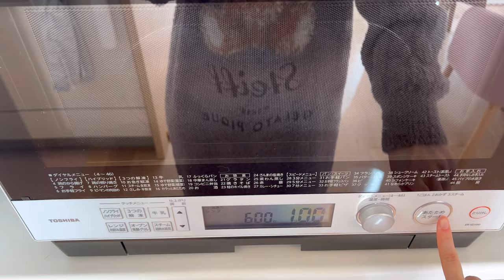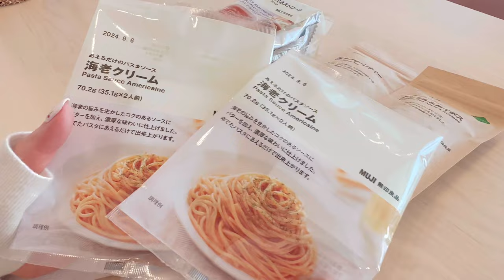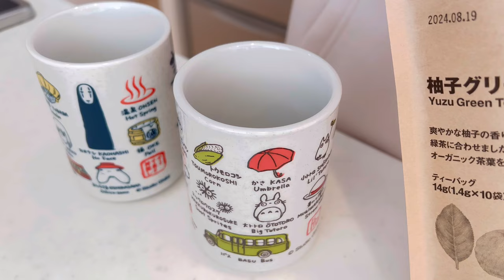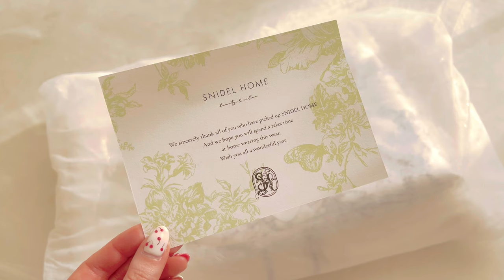【vlog】お家で過ごす冬休み🧸🎄/さくらんぼネイル🍒/おうちクリスマス🥂/暮らしの購入品(無印良品 , KALDI)/スナイデルホーム福袋開封/チーズケーキ/朝ごはん/主婦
※高画質がおすすめです

2024年もどうぞよろしくお願いいたします.ᐟ.ᐟ
今回はクリスマス〜お正月にかけての我が家の冬休みvlogです⛄️🎄
年末に体調崩してほぼ家で過ごした冬休みでした🏠
今年の目標は体質改善！ということで年始から温活について
勉強し始めて色々と実行しています〜✊🏻
効果あればまた色々と動画にしたいなと思います✨

2024年も健康で良い年になりますように🧸🤎

◆Time schedule
00:23 朝食(ワンプレート)
04:07 本日のコーデ(リエディ)
04:36 セルフネイル(手書きさくらんぼ)
06:26 購入品紹介(無印良品＆カルディ)
09:08 お菓子作り(オレオチーズケーキ)
11:36 dinner (ジェノベーゼパスタ)
13:59 食後のスイーツタイム
15:32 朝食(キャベツホットサンド)
10:18 福袋開封(snidel home)